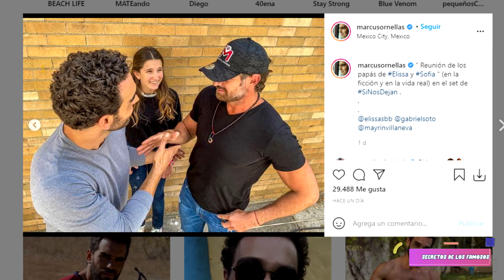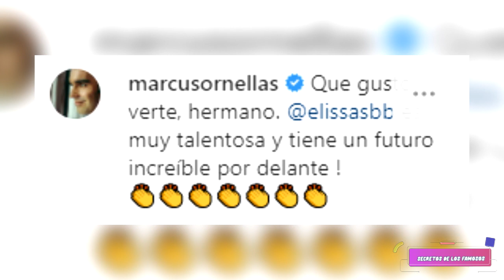GERALDINE BAZÁN, SU HIJA ELISA ASÍ REACCIONA AL VER A SUS DOS PAPÁS JUNTOS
Te invitamos para que veas los demás videos que tenemos para ti